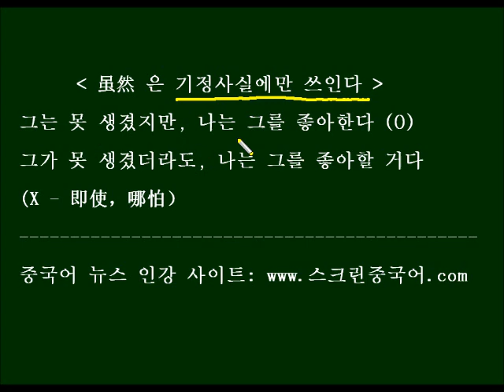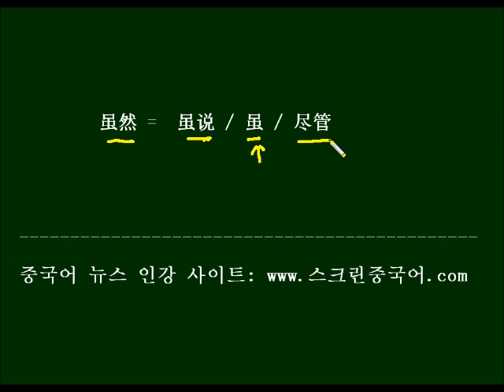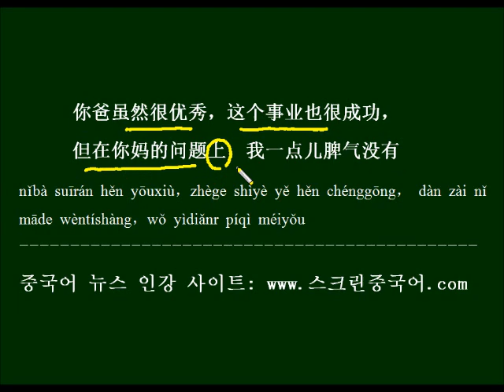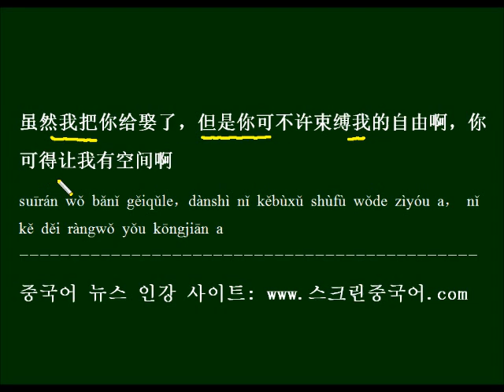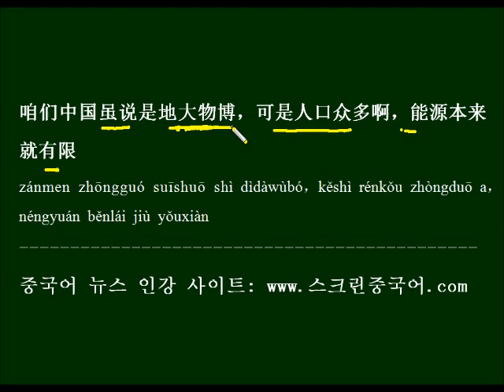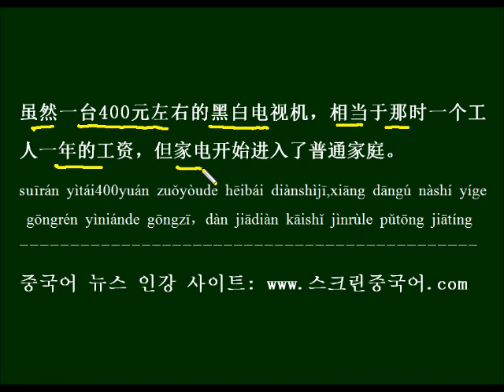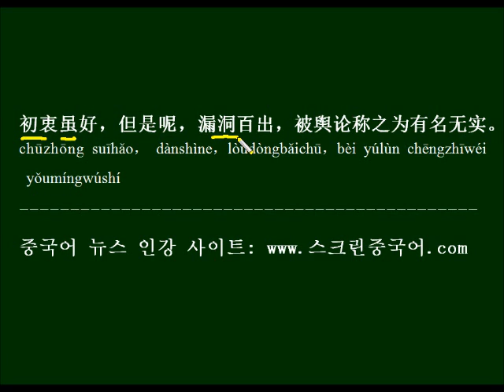HSK 중국어 문법을 중국드라마 대사로 배우기 - 虽然~，但是~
虽然~，但是~ 용법을 사용할 때 주의할 점을 배우고, 중국드라마 대사와 뉴스 예문으로 반복해서 외워 봅니다.